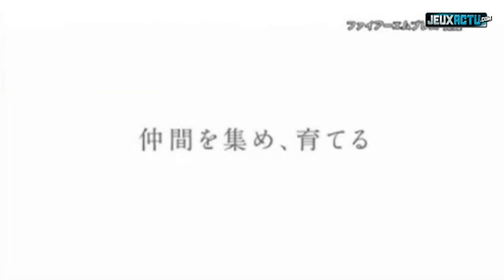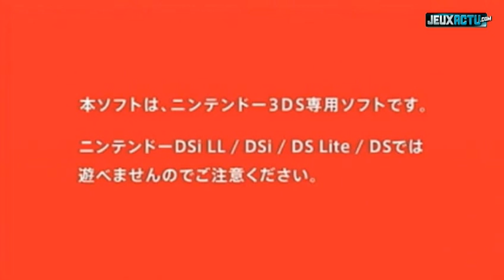Fire Emblem Awakening : 3DS Gameplay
Fire Emblem Awakening : nouveau trailer
Nintendo rappelle que les fans ne devront pas manquer la sortie de Fire Emblem Awakening sur 3DS, en dévoilant un trailer inédit du jeu qui donne l'occasion d'apercevoir quelques phases de gameplay